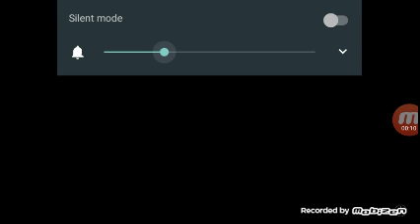FNAF gameplay P2